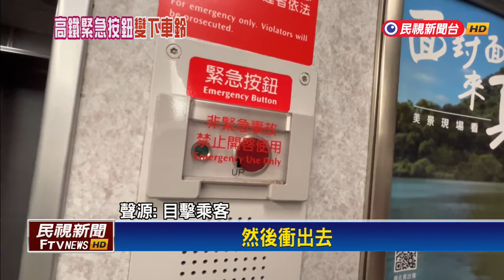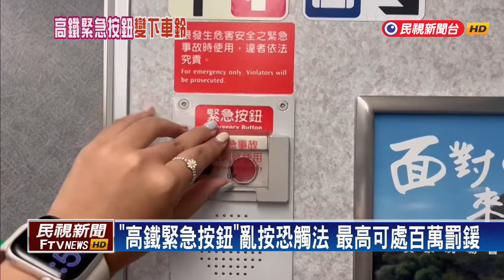忘記下車！婦人竟直接按高鐵「緊急鈴」 全車臨停、乘客傻眼－民視台語新聞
【民視即時新聞】搭車難免不小心坐過站，但這時候，搭回來就好。不過，彰化有一名婦人搭高鐵，忘記下車，竟然是直接按下緊急鈴，導致整台列車剛出站，就臨停下來。目擊乘客全傻眼，更直呼真是攔不住的大小姐。